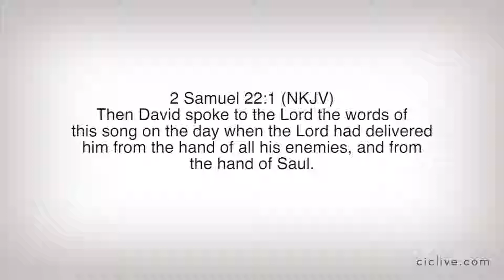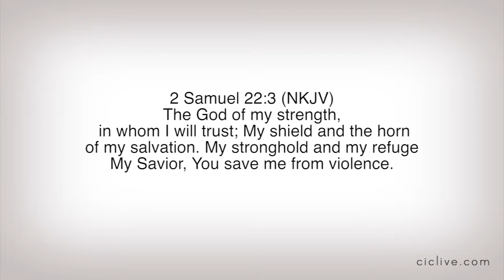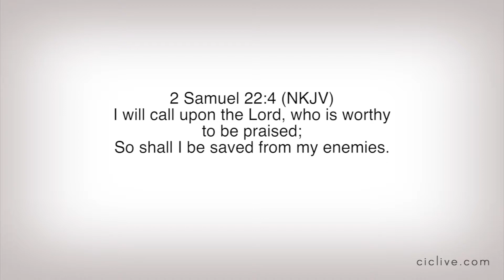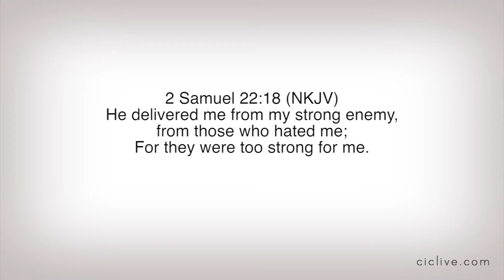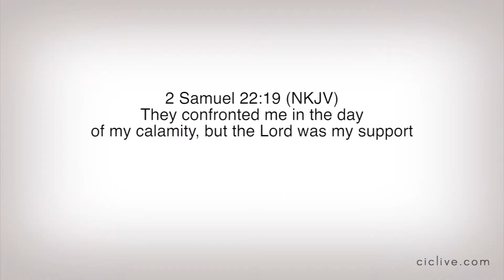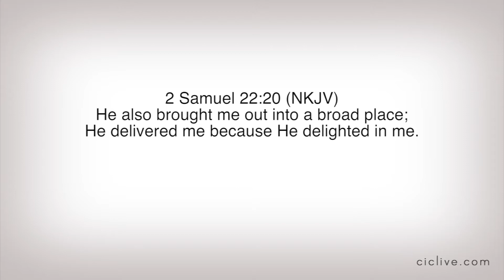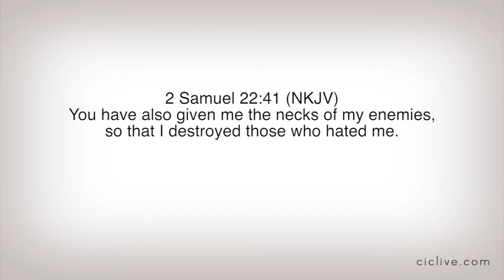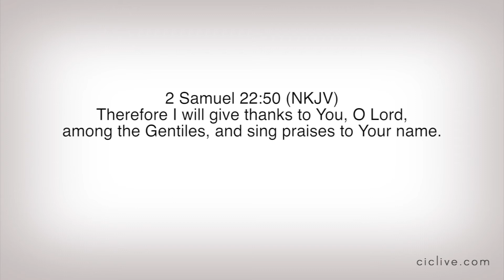A heart of Thanksgiving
This one is worth the wait! Enjoy this sermon as Pastor Seratt explains the importance of having a thankful heart, as demonstrated by David. It's not all you have, it's what you have that matters most.